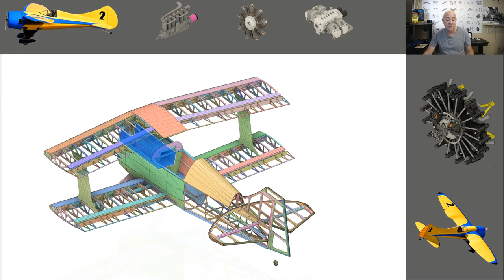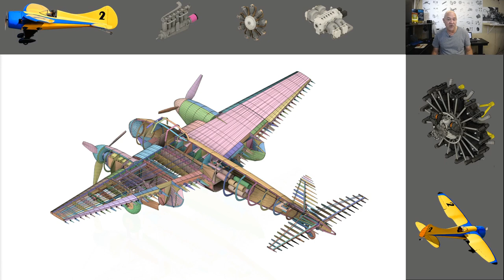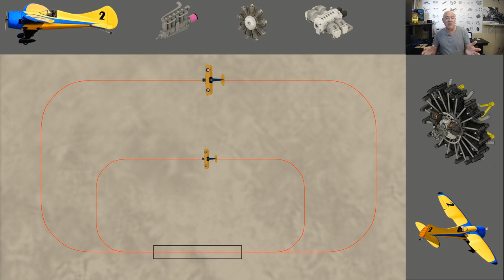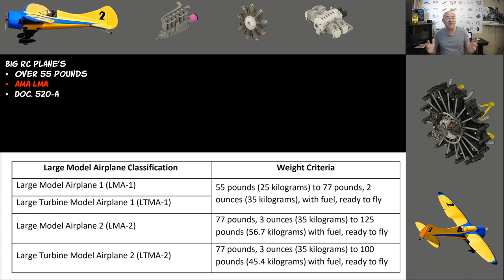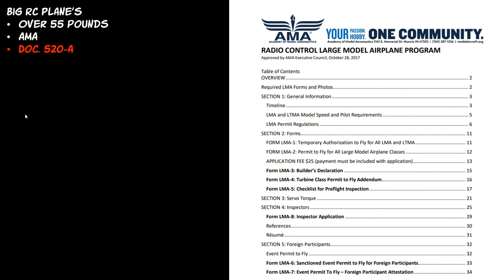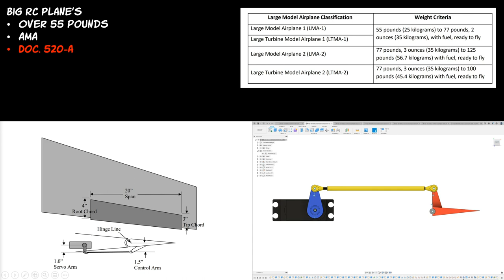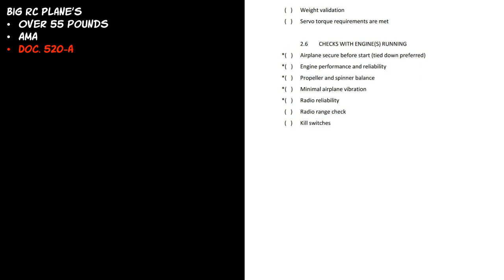My RC FW190 is over 55 pounds! Now What?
Imagine if you can. You spend 33,000 hours building the best 198" span FW190. It ends up over 55 pounds. You are part of the AMA, what should you do?
Getting your AMA LMA wavier for being over 55 pounds is super easy.

I dive into why you should get the LMA wavier if your rc plane is over 55 pounds.
AMA over 55 pounds LMA Program.